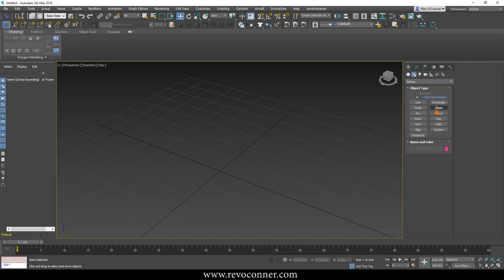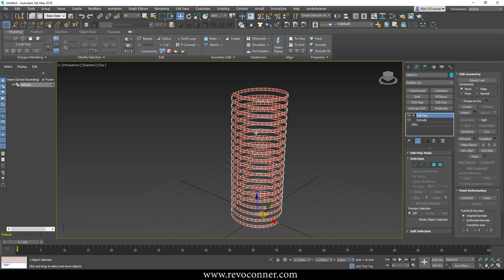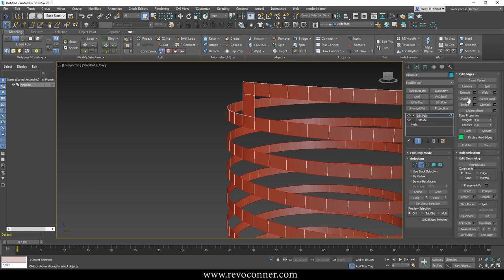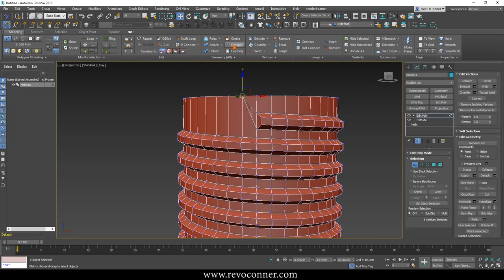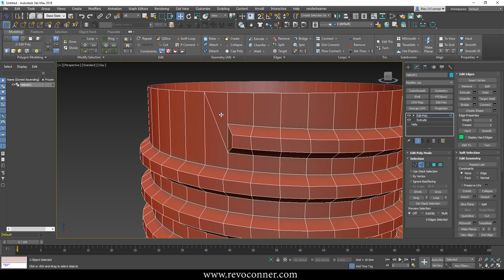How to model screw thread in 3ds Max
A short tutorial showing how you can modela screw threads in 3ds Max.